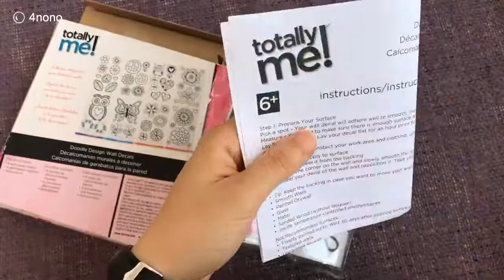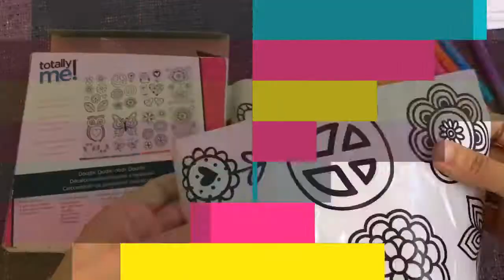ستيكر تشكله على مزاجك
ستيكرات معاها الوان ثابته لتشكيل الاستيكر بالشكل المفضل .. تجربه رائعة ومميز جدا